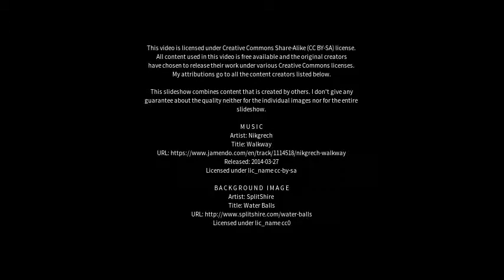Best places to visit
Best places to visit - Neustadt (Germany) Best places to visit - Slideshows from all over the world - City trips, nature pictures, etc.